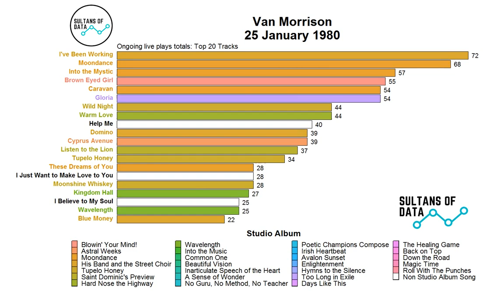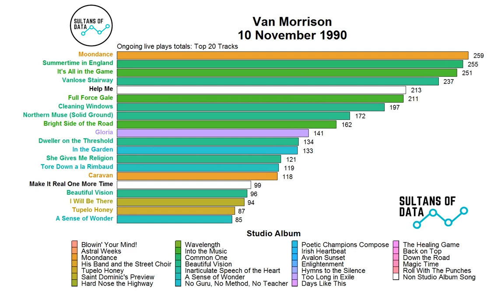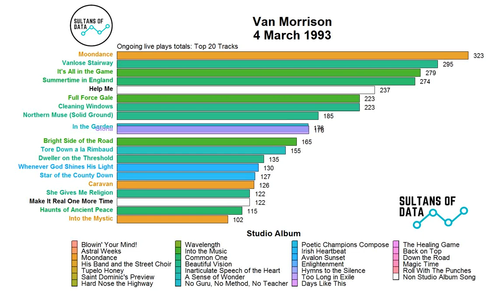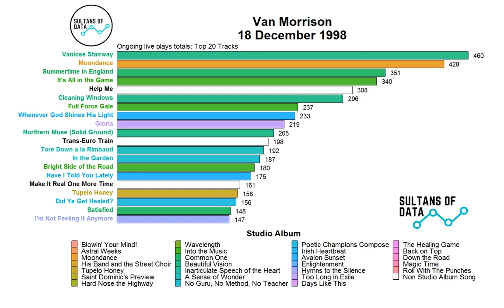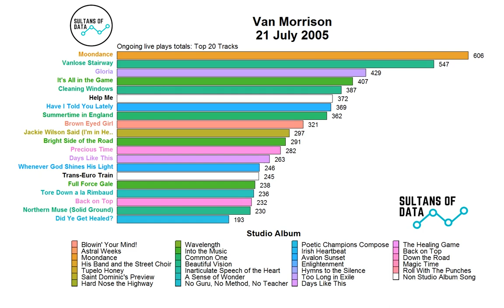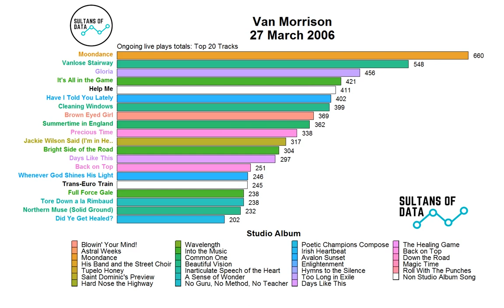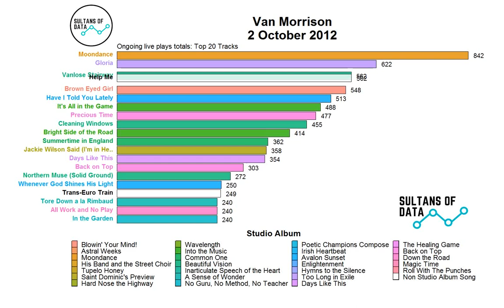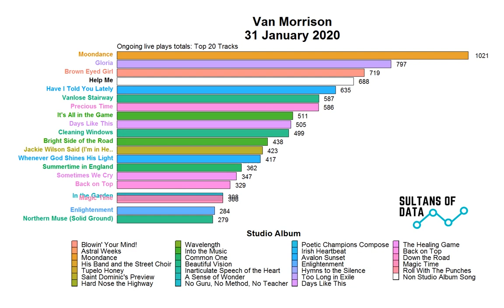Van Morrison: his most played live tracks, ongoing totals over his career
Van Morrison began his solo career in 1967 and has gone on to win multiple Grammys, and inductions into the Rock and Roll Hall of Fame, the Songwriters Hall of Fame, and the Irish Music Hall of Fame. With a reputation for being at once stubborn, idiosyncratic, and sublime, his live performances over the many decades of his career, are at their best seen as transcendental and inspired. From all his touring, which songs has he played live the most? and how do the totals change over the course of his career?